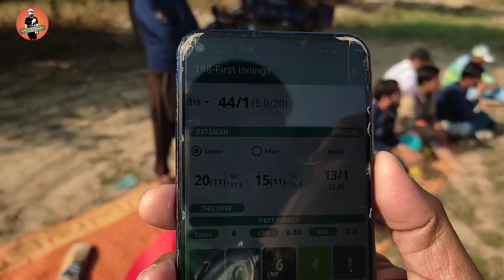We Win The Cricket Qawatr Final Match And Go to Sami Final|Hum ny sami final me jaga bana li|MZK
We Win The Cricket Qawatr Final Match And Go to Sami Final|Hum ny sami final me jaga bana li|Mubeen zia kamboh